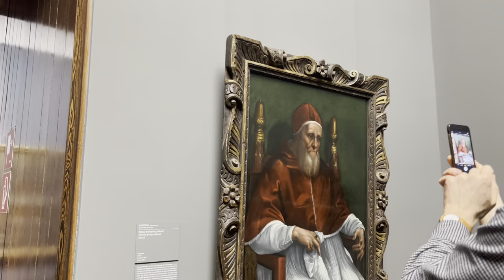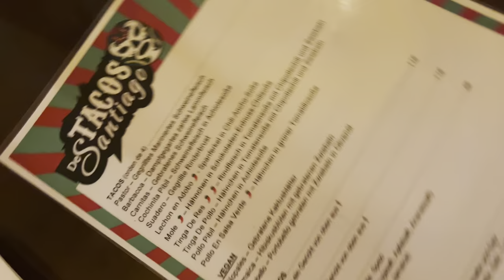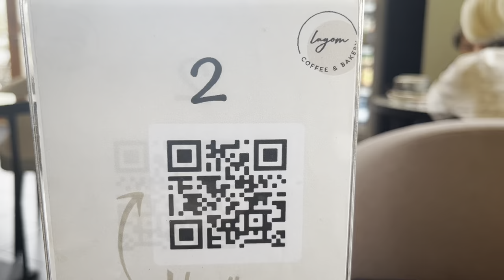a Museum Tour and a Haircut | vlog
Hi friends and welcome to this week's vlog! In this video, we go to the Stadel museum in Frankfurt, try out different cafes in the city and finally get a proper haircut.